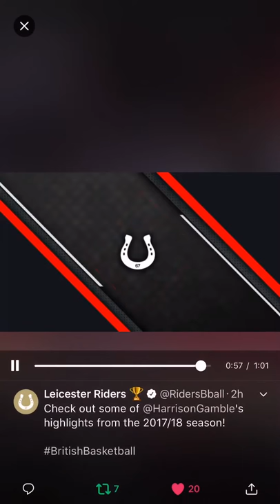Harrison Gamble @ Leicester Riders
Highlights from 2017/2018 season in BBL